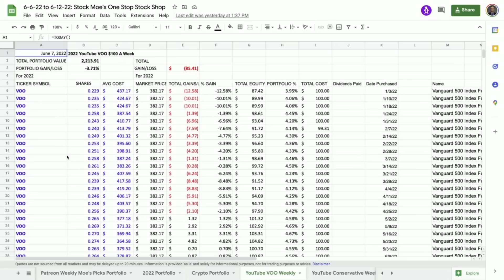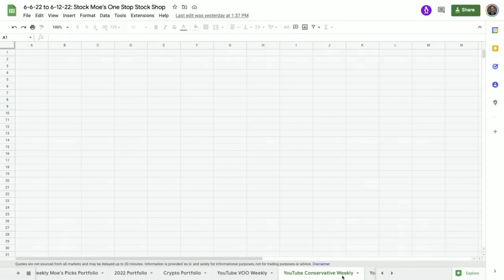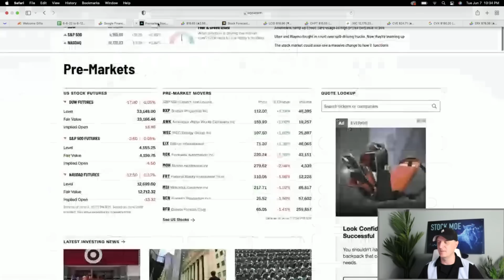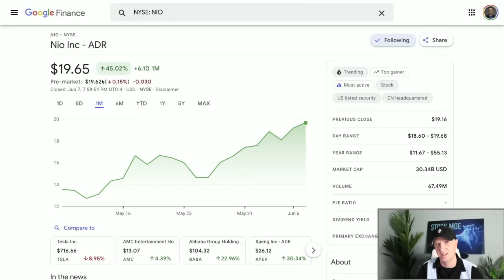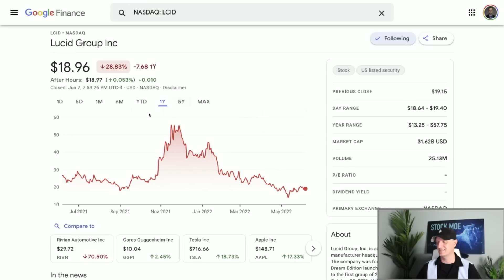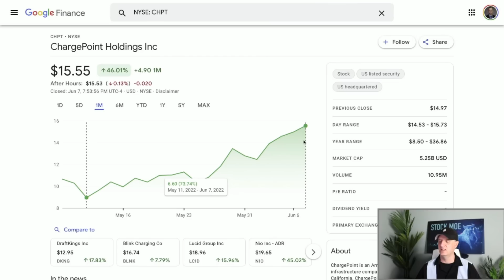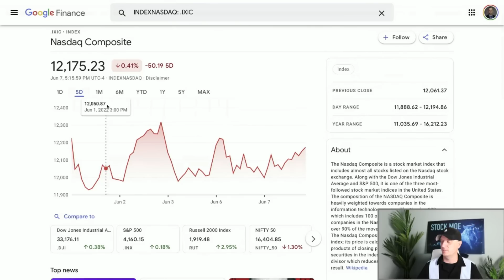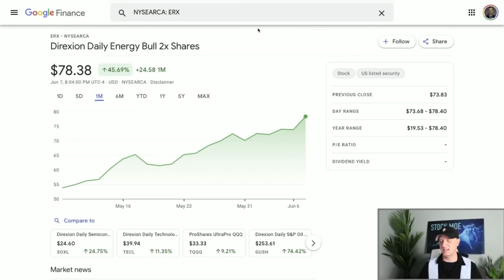THIS IS WHERE I SEE THE NIO STOCK PRICE PREDICTION GOING IN THE NEXT TWO WEEKS!!! HINT BIG MOVEMENT!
& you’ll receive a free stock from $3 to $1,000 once you open an account.
💠$15-$250 FREE w/ BlockFi 7s

THIS IS WHERE I SEE THE NIO STOCK PRICE PREDICTION GOING IN THE NEXT TWO WEEKS!!! HINT BIG MOVEMENT! I go over where I see the NIO stock price prediction heading in the next two weeks.